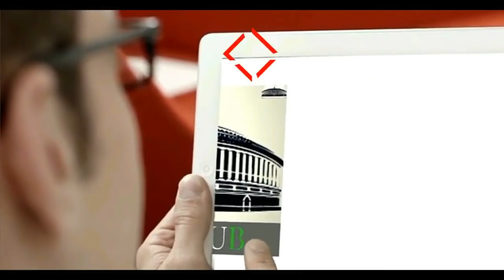डिण्डौरी में माता शबरी जयंती और आदिवासी सम्मेलन से MP CM कमलनाथ का पूरा वक्तव्य सुनिए !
डिंडौरी में शबरी माता जयंती पर CM कमलनाथ ने खायी बेर, फिर बोली यह बात !

डिण्डौरी में माता शबरी जयंती और आदिवासी सम्मेलन:‬

‪मुख्यमंत्री कमलनाथ जी डिण्डौरी ज़िले में माता शबरी जयंती के अवसर पर आयोजित समारोह और आदिवासी सम्मेलन में भाग लेने पहुँचे हैं।‬

‪(सीधा प्रसारण)

मुख्यमंत्री श्री कमल नाथ डिण्डोरी में माता शबरी की जयंती पर आयोजित समारोह और आदिवासी सम्मेलन में शामिल हुए।

देश के हृदय स्थल पुण्य सलिला मां नर्मदा के तट पर बसे डिंडोरी नगर में दिनांक 24/02/2020 को भक्त शिरोमणि माता शबरी की जयंती एवं विशाल आदिवासी सम्मेलन समारोह के अवसर पर शासकीय उत्कृष्ट विद्यालय के खेल मैदान डिंडोरी में आयोजित विशाल आदिवासी सम्मेलन में मध्य प्रदेश के माननीय मुख्यमंत्री कमलनाथ जी मुख्य अतिथि के रूप में सुख दुख साझा करने एवं मध्य प्रदेश के विकास में आदिवासियों की सहभागिता पर चर्चा करने हेतु पधार रहे हैं। अतः कार्यक्रम को सफल बनाने हेतु अपना अमूल्य समय निकाल कर अवश्य पधारें।